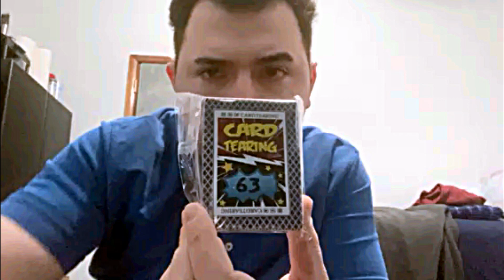Victor Sidenko(USA) "Strict Card Tearing" 63 pcs(5 sec)